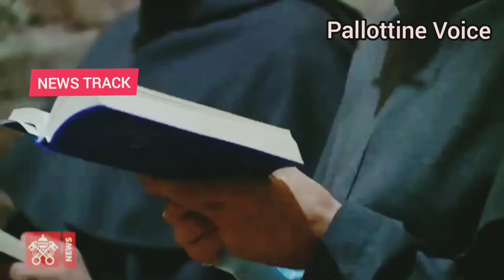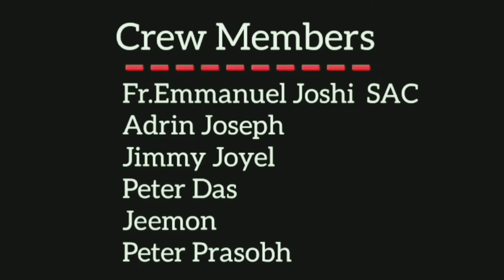Yesterday Pope signed the Encyclical letter FRATELLI TUTTI, 05-10-2020